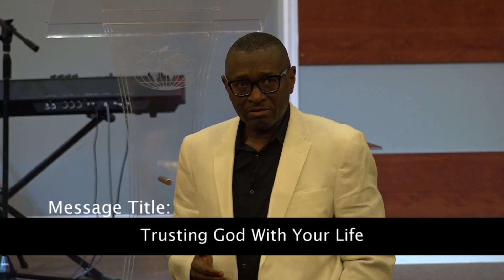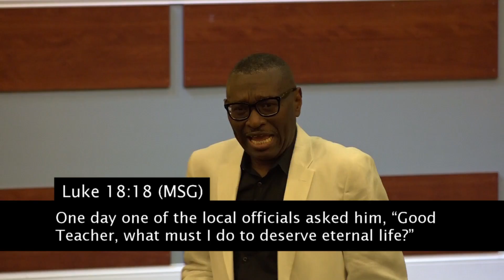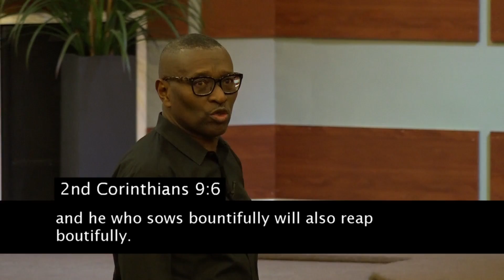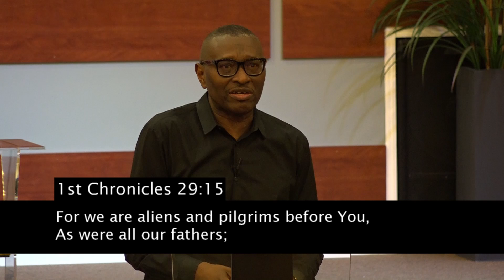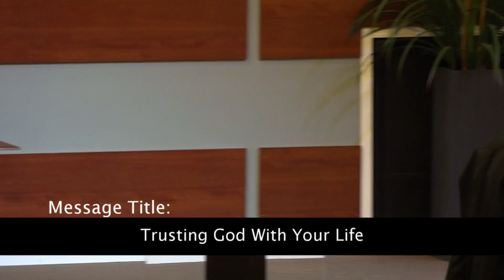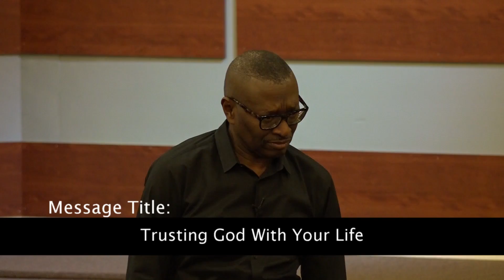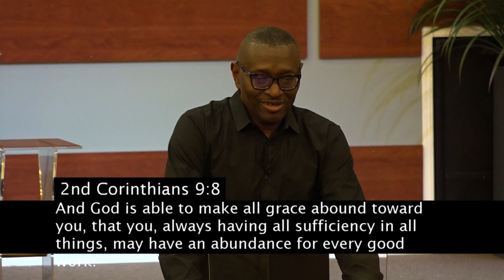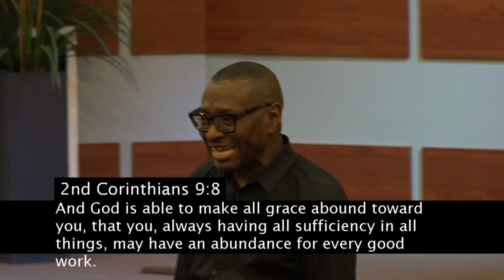Trusting God With Your Life